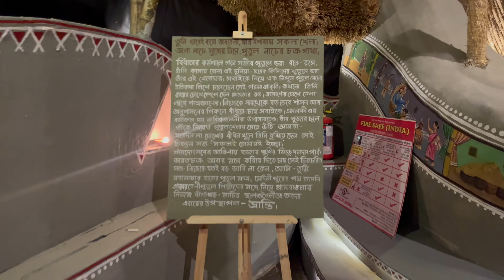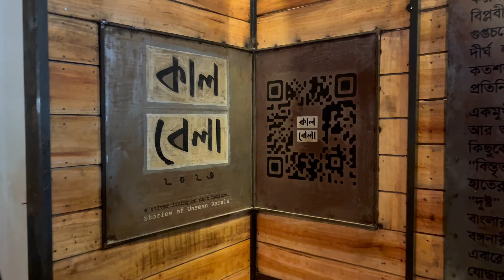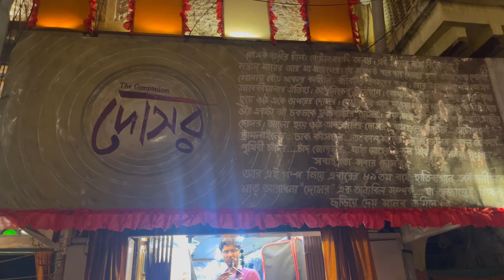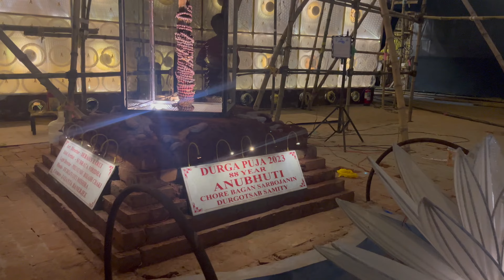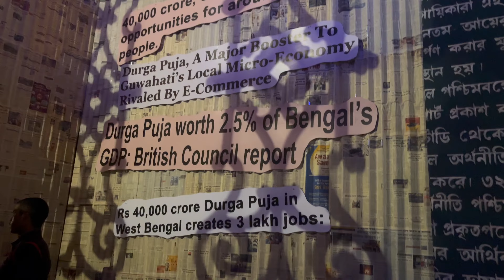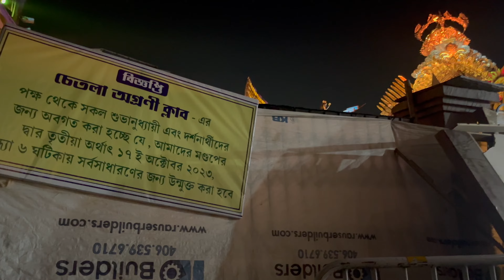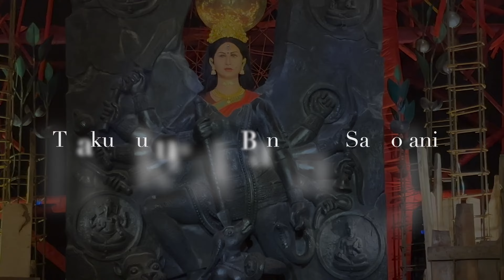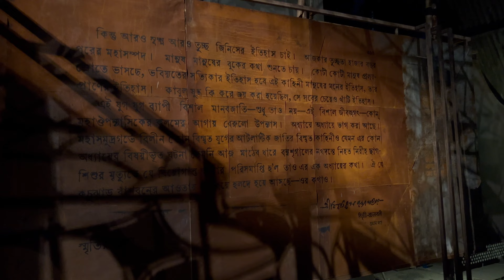Kolkata Durga Puja Pandal Hopping 2023 | পুজো পরিক্রমা | North to South Kolkata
About
Pandal hopping during Durga Puja in Kolkata is a unique and exhilarating experience that immerses you in the grandeur of one of India's most significant festivals. Durga Puja, also known as Sharadotsav, is a five-day celebration that reveres the Goddess Durga and marks the victory of good over evil. Pandal hopping is a cherished tradition during this time when locals and tourists alike traverse the city to visit elaborately decorated temporary temples or pandals dedicated to the goddess.
As you embark on your pandal hopping journey in Kolkata, you'll be greeted by a sensory explosion of colors, lights, sounds, and aromas. The city is transformed into a living art gallery, with streets adorned by creative and intricate pandals that range from traditional to contemporary themes. Each pandal is a marvel of craftsmanship and creativity, showcasing the extraordinary talent of local artisans and craftsmen.
Each pandal tells a unique story or conveys a social or political message, and you'll be fascinated by the diversity of themes and artistic interpretations. From portraying traditional rural settings to depicting contemporary global issues, the pandals are a reflection of the city's ever-evolving spirit.
Pandal hopping during Durga Puja in Kolkata is more than just a cultural experience; it's a spiritual and sensory journey that connects you with the heart and soul of the city. It's a testament to Kolkata's vibrant traditions, artistic brilliance, and its enduring love for the goddess Durga. This annual pilgrimage through pandals is an adventure that leaves an indelible mark on your heart and soul, fostering a deep appreciation for the city's cultural richness and the fervors of its people.